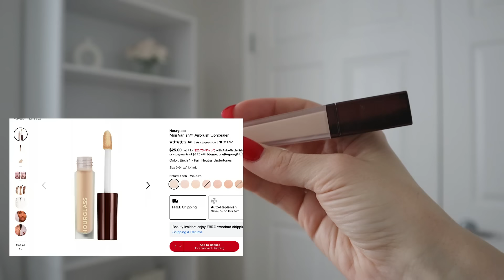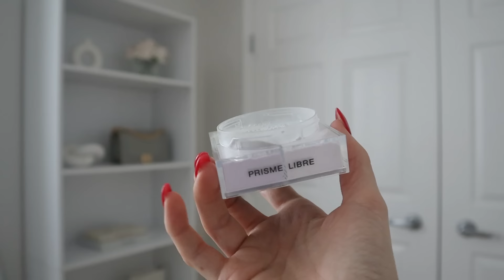Sephora Savings Event Haul (2024) Part 1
Thank you for being here with me today! 🤎 ✨

M E N T I O N E D :
Tower 28 Mascara
Tatcha the Dewy Skin Cream
Hourglass Concealer in 1.5 creme
HD Skin Hydra Glow Foundation in 1N00 Alabaster
Shu Uemura Essence Absolue Nourishing Overnight Hair Serum
Kerastase 8 hr Overnight Serum
Givenchy Prism Libre Loose Powder
Bobbi Brown Long Wear Eyeshadow Stick in Shell & Bone
Dior Forever Glow Star Filter in 0
Rare Beauty Soft Pinch Luminous Powder Blush in Happy
Rose Inc Blush Brush
Rare Beauty Powder Brush

•How old are you?- in my 30's
•Whats your skin type? - dry, sensitive
•Where are you from?  Western Canada
•Cat and dog names - Pyongchang and Ivar
•Favorite perfume of all time? Mon Guerlain from Guerlain